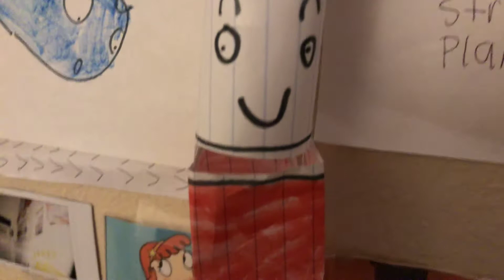Elf on the Shelf Caught Moving